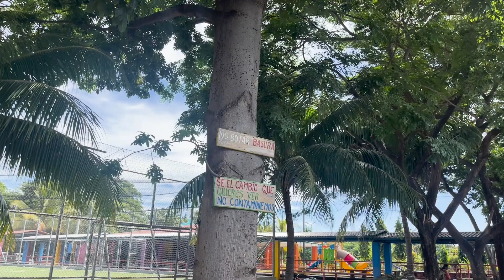RECOMENDACIONES PARA VACACIONES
Durante las vacaciones de verano, es necesario que la población siga al pie de la letra una serie de recomendaciones, para evitar así presentar una emergencia y sumar a las estadísticas de las autoridades.